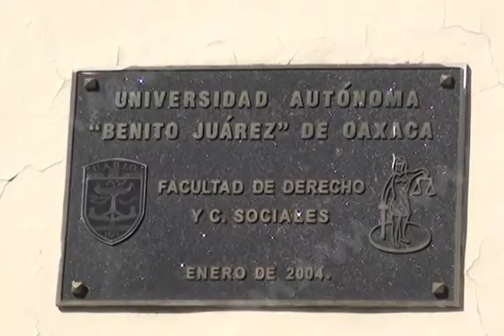Inicia proceso de separación en Facultad de Derecho de la UABJO